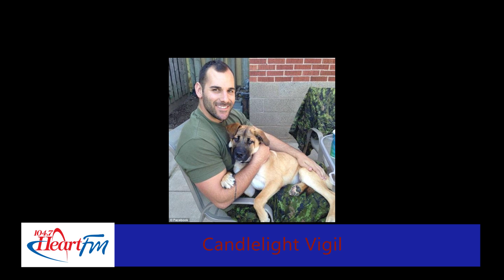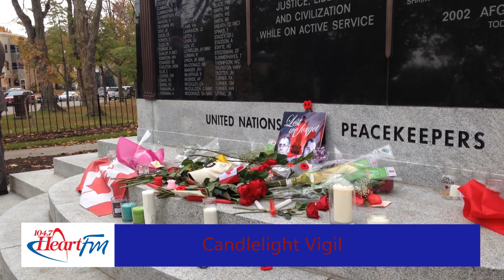Woodstock Vigil for Canadian Soldiers Killed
Oxford County residents gathered on Saturday October 25, 2014 to honour two Canadian soldiers killed on home soil in separate attacks. Warrant Officer Patrice Vincent and Corporal Nathan Cirillo.